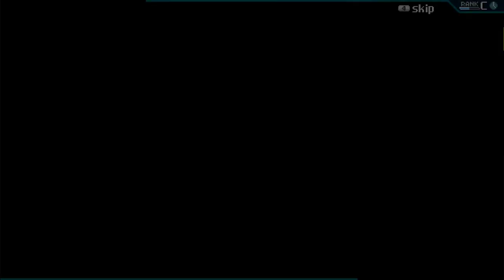CrossCode - Part 23 (Tortoise Showdown)